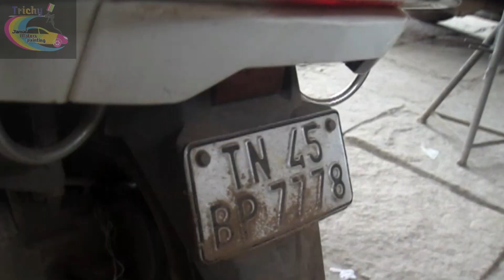activa 5G white colour painting in tamil.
hai friends thanks for your supporting any details call my number 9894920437